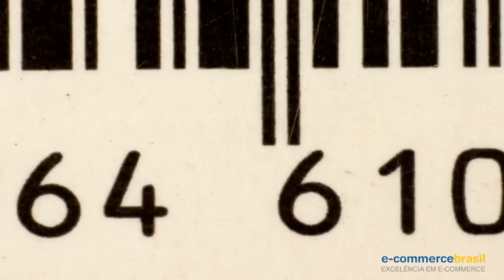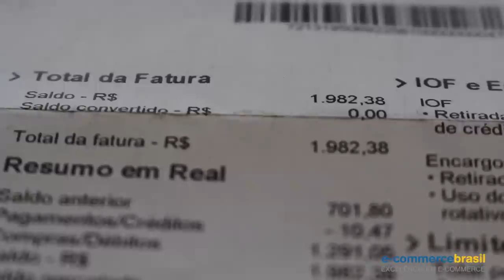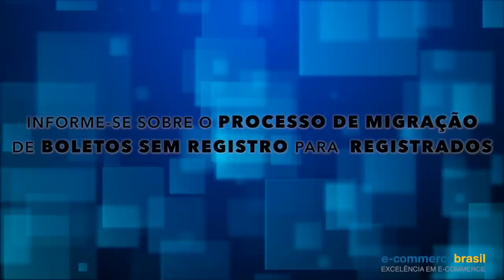Boleto registrado será obrigatório em 2017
Segundo a Federação Brasileiro de Bancos (Febraban), partir de 2017 o boleto registrado será obrigatório em todo o Brasil. O intuito do projeto é proteger bancos e consumidores de fraudes. O que isso significa e como irá afetar o dia a dia de pagamento da sua loja, é o que explica o E-Commece Brasil.

Publicação em 2 de dezembro de 2016